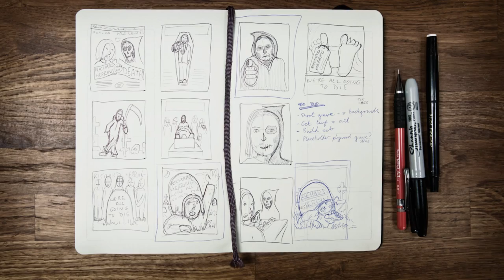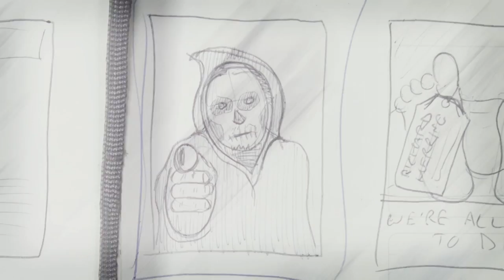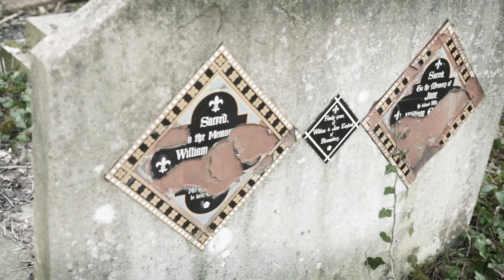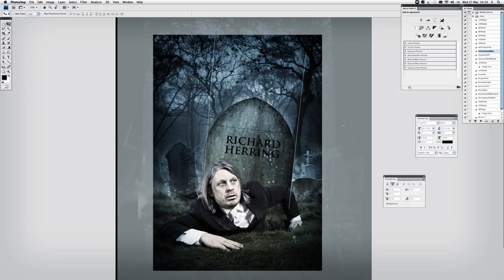Richard Herring: Photoshoot behind-the-scenes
Behind-the-scenes on a photoshoot for a comedy poster. As you can see, a lot of work and money goes into creating a good show poster.

In this video we see Richard Herring's poster for 2013 stand-up show We're All Going To Die being created by photographer Steve Brown.